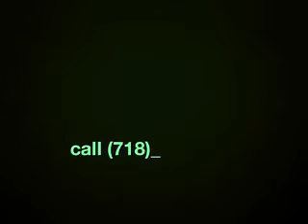The Loom (Bushwick | Brooklyn)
20 Brand new stores in what Promises to be a legendary and posh-ish mini mall.

This video was created for The Loom by Breuk Iversen of BinkNyc.com in 2009. Breuk also created 11211 Magazine and did more to promote Williamsburg than anyone else alive. :•D